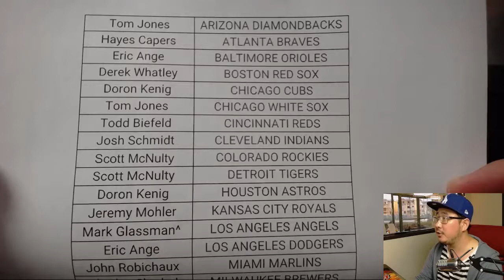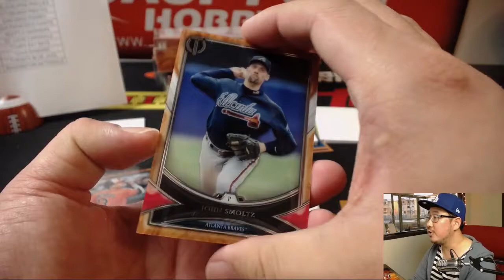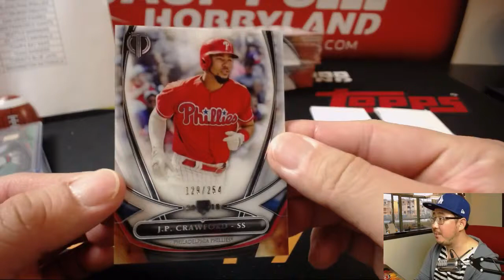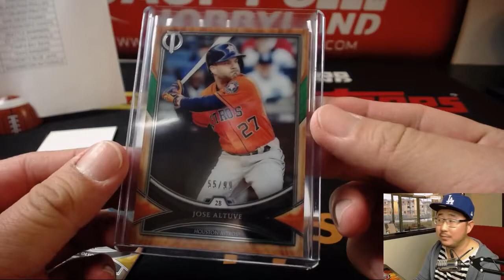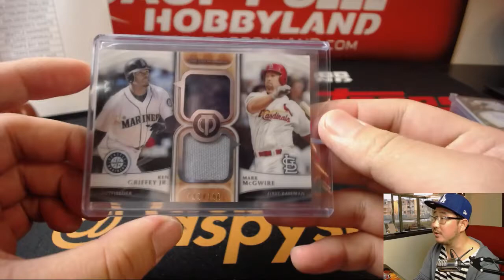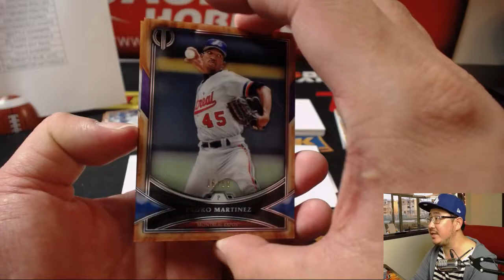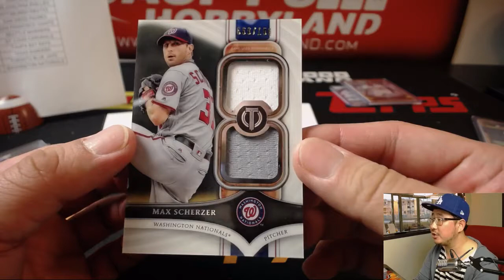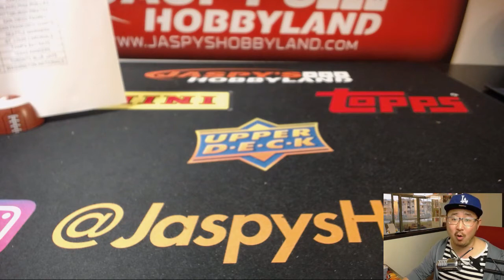Fr, 03/30/18 [3Box (1/2) PYT] #8 - 2018 Topps TRIBUTE Baseball (MLB)